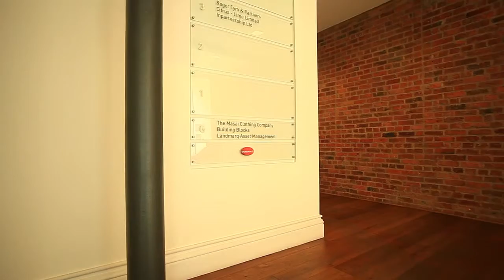360 - Oxford Place reception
Oxford Street, Manchester, M1 4PZ